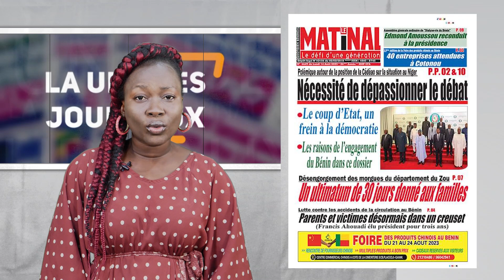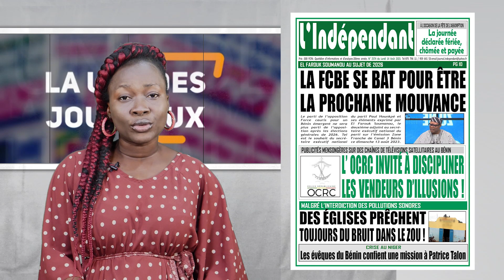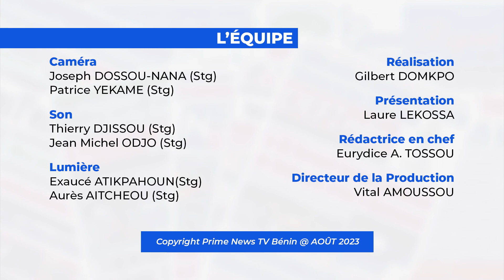UNE DES JOURNAUX DU 14 08 2023